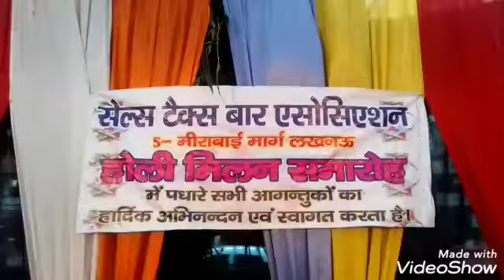सेल्स टैक्स बार एसोसिएशन ने हर्षोउल्लास मनाया होली मिलन समारोह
कैमरामैन अनिल तिवारी के साथ विशेष संवाददाता ज़ाहिद अली की रिपोर्ट प्रेसमैन न्यूज लखनऊ 4 अप्रैल 2019 लखनऊ सिटी लाइव।